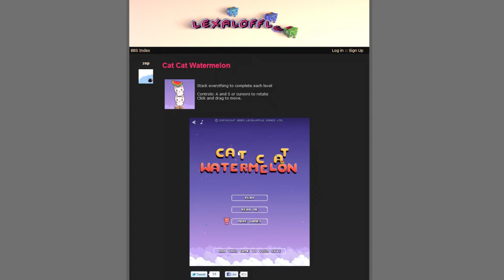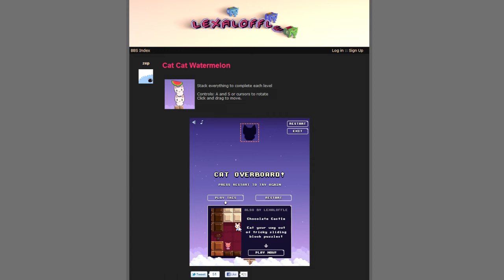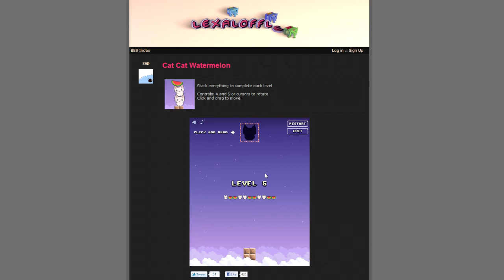Cat Cat Watermelon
Join Big Dave as he attempts to game on the cheap and shares with you his first impressions of his bargain finds!

Big Dave was feeling a little silly this morning so he stopped to record a little bit of the Lexaloffle flash game Cat Cat Watermelon!